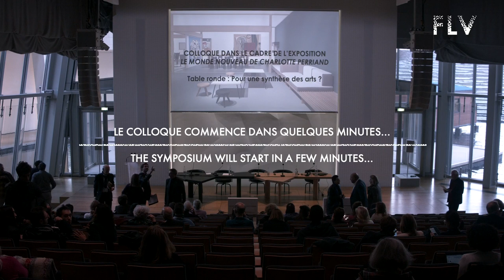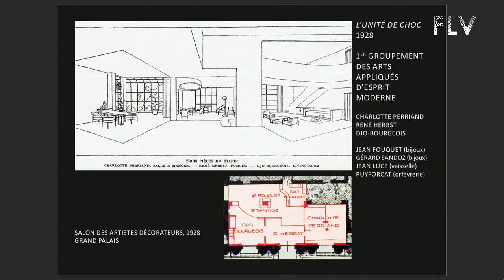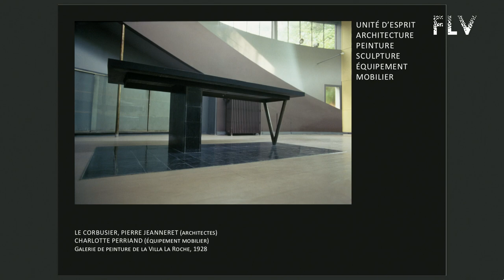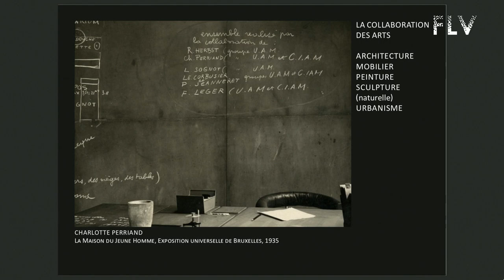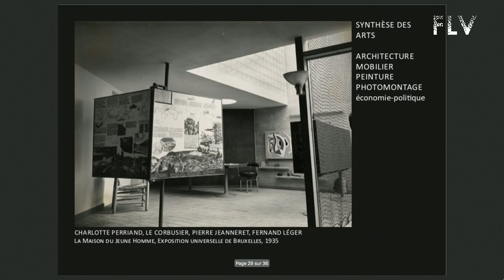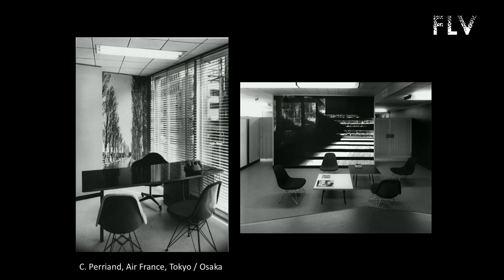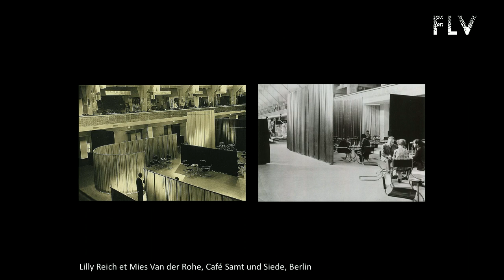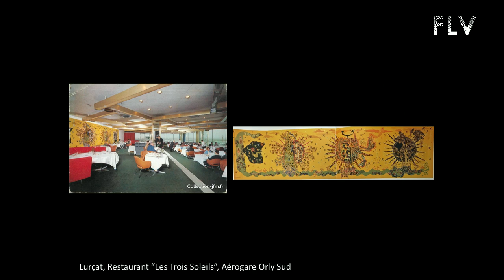Le Monde nouveau de Charlotte Perriand | Rencontre | Pour une synthèse des arts ?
Table Ronde #4
15H45 - 17H

Dans le cadre de l’exposition Le monde nouveau de Charlotte Perriand (jusqu’au 24 février 2020), la Fondation propose un colloque consacré à l'architecte.

Présidente de séance : Katia Baudin Directrice des Kunstmuseen Krefeld

Jacques Barsac Spécialiste de l’oeuvre de Charlotte Perriand
Germain Viatte Conservateur général honoraire
Romy Golan Professor-PhD Program in Art History- Graduate Center, City University of New York / Designer
Paul Ardenne Historien d’art et commissaire d’exposition